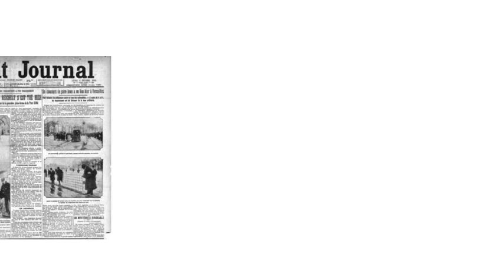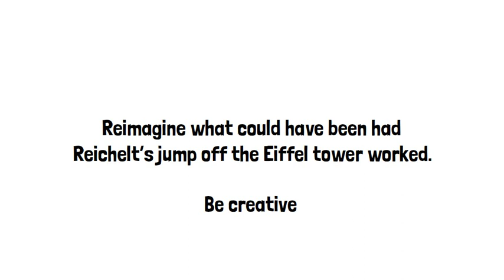Writing Prompt: What if Wearable Parachutes had Worked in 1912?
Writing Prompt: Retell History

A simple invention can change the world. This is what Franz Reichelt was aiming for when he jumped off the Eiffel Tower in 1912. Reichelt hoped to create a parachute for aviators so they could-if necessary--escape their aircraft midair. Jumping off the eiffel tower would demonstrate--he thought--that his wearable parachute worked. Unfortunately, Reichelt did not survive his fall and he is now referred to as the Flying Tailor--since, well, he was a Tailor who tried to fly.

Your mission is to rewrite history as if Reichelt’s leap off the Eiffel tower was successful. What happened to Reichelt after his leap of courage? Did the press turn him into a celebrity? Did his name enter the history books as a great inventor? Did his success lead to the production of more wearable parachutes? How did wearable parachutes change history? Were they used during World War 1? Did wearable parachuting become a war tactic to invade foreign lands? Did capitalists use the Reichelt name to create a new clothing line of parachute-looking shirts?

Reimagine what could have been had Reichelt’s jump off the Eiffel tower worked.